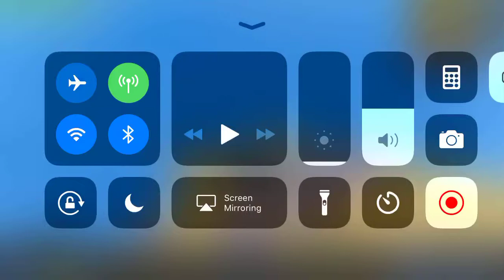Most kills I ever got 15